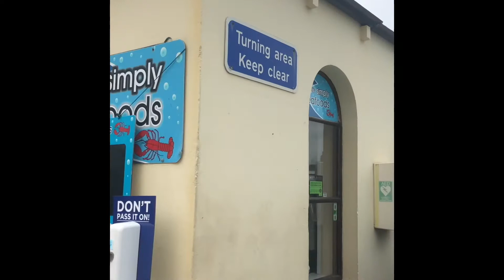Vlog #37 The Beauty of TENBY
Exploring Wales; here at TENBY South Beach heading to town and Saundersfoot with team Paje’s. October is the end of our summer so it’s a bit breezy and grey clouds here partly sunny too. I love TENBY and I will go back again and again.